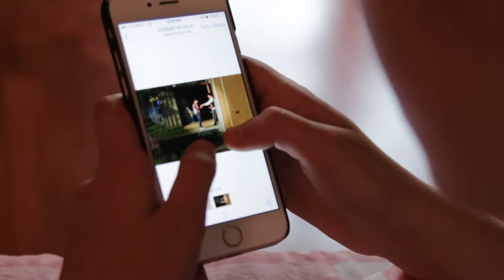UN AMORE SENZA FILTRO - il film